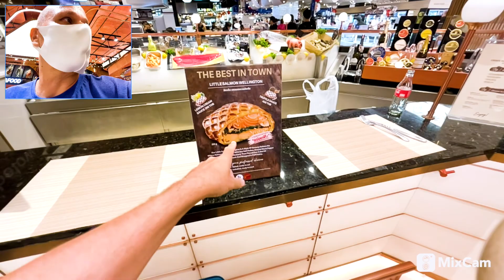🏨 This is my hotel, going to Siam Paragon, Food Market BANGKOK - Thailand 🇹🇭 RoOnTheGo Vlog075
🏨 This is my hotel, going to Siam Paragon and Food Market

Chapters:
00:00 Introduction
00:28 Room tour Bless Residence hotel Bangkok
03:12 Walk through Siam Paragon food court
08:32 What can you get at the best super market Gourmet market
15:21 Buying food at the night market in Bangkok

I'm staying at the Bless Residence
Bless Residence Bangkok is located at 33 Sukhumvit, just a 5-minute walk from Phromphong BTS Skytrain Station and near Emporium Shopping Mall. It offers self-catering suites and free private parking.

The spacious suites are modern and stylishly decorated with wooden floors, and come with a separate living room, a well-equipped kitchen, a flat-screen TV with satellite channels, DVD and free WiFi.

The Bless Residence features a rooftop pool, an elegant outdoor lounge and a fitness center with treadmills, rowing machines and bicycles.

first stop Siam Paragon
Siam Paragon, aka every shopaholic’s paradise, situated just right off the BTS station. This luxurious mall prides itself in being a world class shopping and entertainment hub for people of all ages and interests, and it is no surprise why.

Food Market
the most exciting thing to do in Thailand is visit the street food markets and enjoy the rich taste of Thai food. Street food markets are one of the main attractions of any city in Thailand, where local vendors set up their stalls and tents on the streets. At the street market you can find everything from street food and local desserts to clothes and accessories. The street markets also consist of live entertainment, open bars, massage corners and Thai Zumba centers. So if you are planning to visit the street food markets in Thailand, you must try the street food prepared right in front of your eyes and affordable.

At the moment I live in Thailand for 6 or 9 months and I travel criss-cross through it. I would like to take you on this journey and show you as much as possible. When the borders open I will continue to the rest of Asia. But what in Thailand would you like to see? Then you won't miss a video of what I'm experiencing here. BYE BYE GUYS!

My name is Ronald Rietveld, entrepreneur and energy consultant. I like to record my journey. I'm not a pro vlogger, but hey I like it so I do it. I am a real RotterdammerT! Hope you enjoy the vlogs!